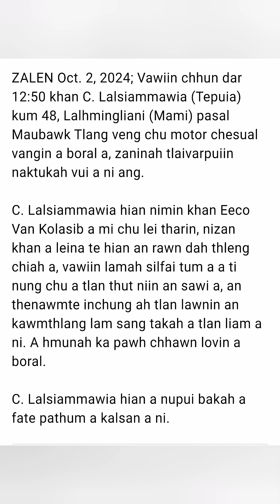Inchung aṭangin Eco vanin athlawk liam,a hmunah a boral.